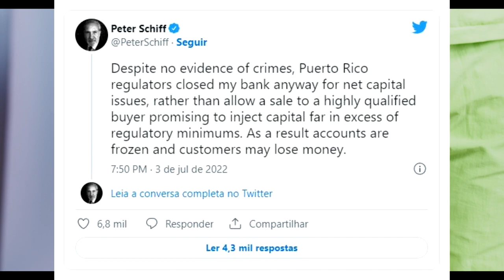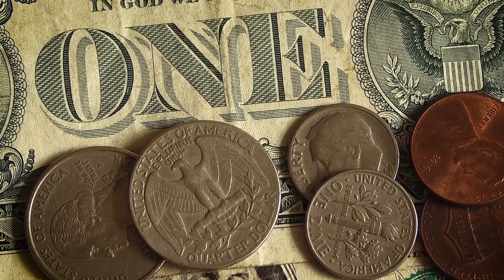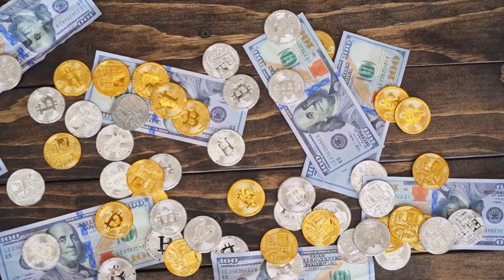AUTORIDADES FECHAM BANCO DE PETER SCHIFF, UM DOS MAIORES CRÍTICOS DO BITCOIN